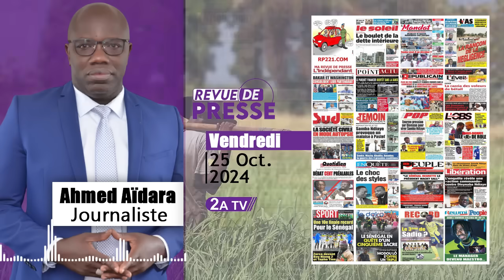Revue de presse Ahmed Aïdara du Vendredi 25 Octobre 2024